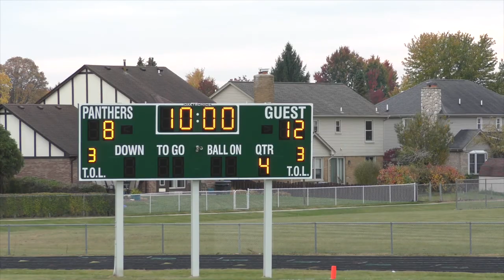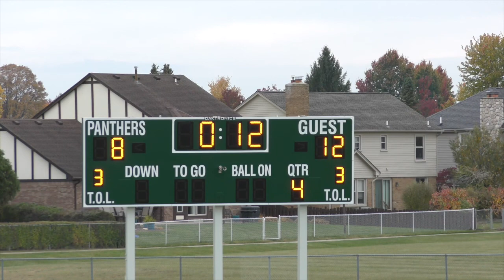7th grade Football vs Malow (10-25-22)